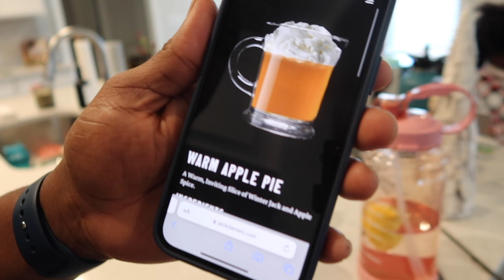HOME VLOG: MORE NEUTRAL CHRISTMAS DECOR + COOKING + LIFE-ING | JENNY JACKS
Welcome back and enjoy!

ITEMS MENTIONED
Cedar branch stem:
Cypress & Juniper stem:
Tan gift tags:
Garland:
Cloud shelf: